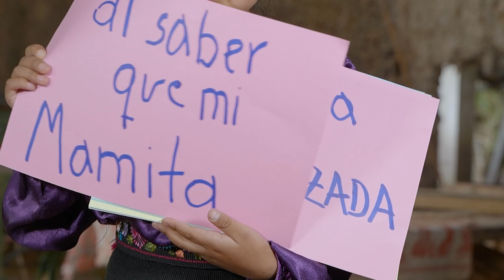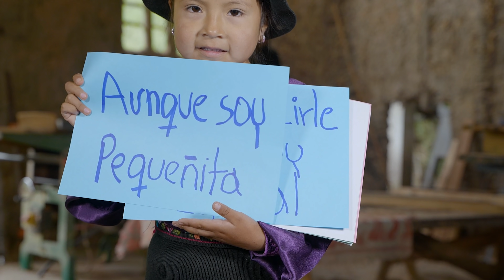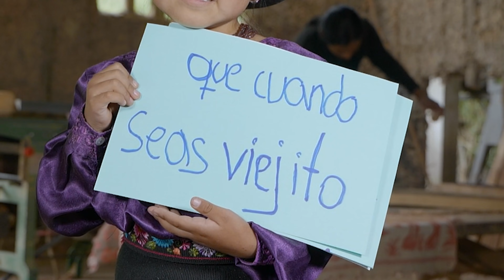Mi Padre me abandono al enterarse que mi Mamá estaba Embarazada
Así es la triste realidad de muchos Niños.
MAS VIDEOS DE SOY TANIA:
Síganme en INSTAGRAM.